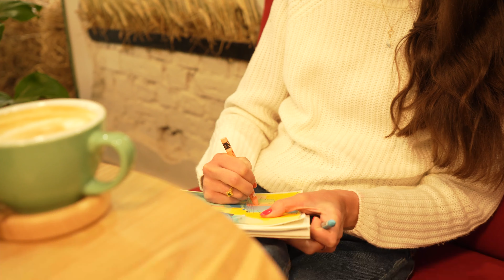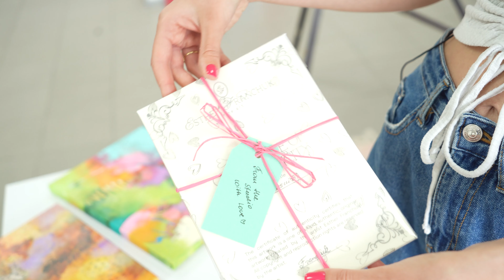Spring Vlog, Cherry Blossoms & Studio Updates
Coming back from our trip, enjoying the wonderful blooming town and diving straight back into my workflow.